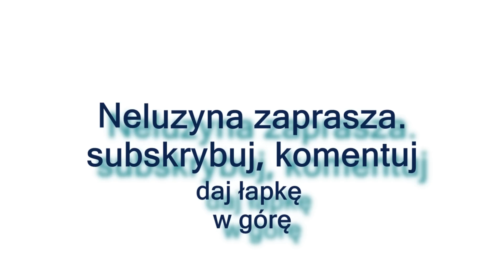Nela Zawadzka - Jak się dostać do The Voice Kids - odc.2/2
Opowiem Wam jak wyglądały przesłuchania w ciemno, a w następnym odcinku przygotowania do bitew, czyli podział na drużyny i dobór repertuaru.